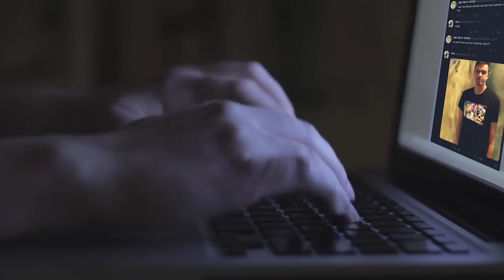Demon Slayer VS One Piece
Its Demon slayer VS One Piece! Which series will take it in this excited fighting game breakdown! these 200+ characters from series like Naruto, One Piece, Bleach, One Punch Man and many more so ive decided to throw them all into a ring to find the best anime!